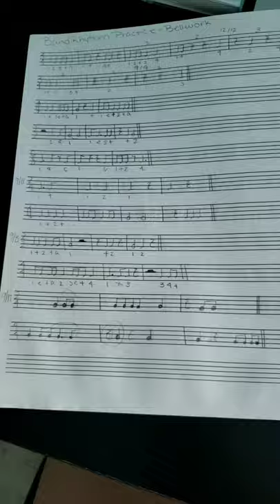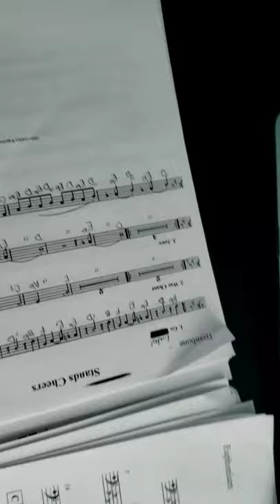BAND: Binder Check